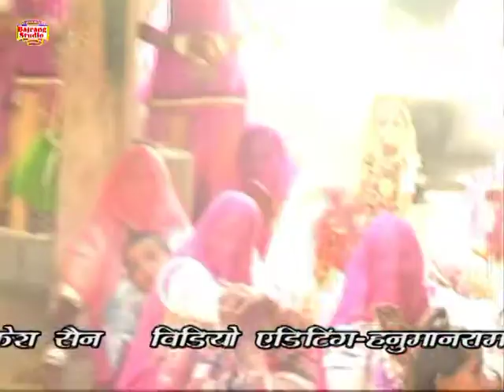राजस्थानी भजन।।फकीरी।।ग़ज़ब की जुगलबन्दी_खूमाराम सेजू & सोना राम नाई_बाण्ड_देसी डांस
●Song : Fakiri Bhajan
●Album : Dev Deepawali Jagaran
●Place : Band Gudamalani Distt-Barmer
●Date : 5 November 2017
●Singer : Khuma Ram Seju & Sona Ram Nai
●Dancer : Shankar Lal Sen Motisra
●Category : Devotional
●Cameraman : Mukesh Sen
●Edited by - Hanuman Ram Nai
●Label-Bajrang Studio Band